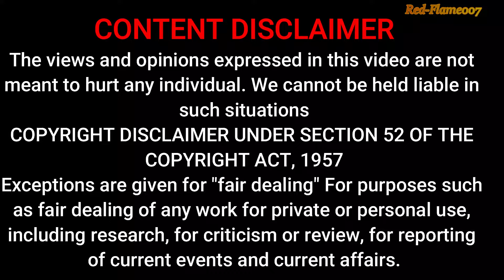What Makes Lucifer The Fallen Angel So Powerful?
शैतान लूसिफर की असली कहानी || True Story Of LUCIFER, The Fallen Angel || Leader of devils

Hello,
Red Flame Family
इस वीडियो में, हम आपको ले जाएंगे शैतान लूसिफर की असली कहानी के रहस्यमय दुनिया में। यह कहानी दुनिया भर के लोगों को आकर्षित करने वाली है, और हम आपको उसके पीछे के रहस्यों और उसके प्रमुख चरित्रों के बारे में बताएंगे।

आप जानेंगे कि शैतान लूसिफर कौन थे, उनकी प्रारंभिक जीवन कहानी, और उनके द्वारा लिए गए अहंकार के कारण उनकी गिरावट की कहानी। हम आपको इस वीडियो में रोचक तथ्यों, प्रमुख घटनाओं, और उनके प्रतिद्वंद्वियों के बारे में भी बताएंगे।
In this captivating video, we delve into the intriguing world of Lucifer. Join us as we explore the enigmatic character of Lucifer, his origins, and the various interpretations of his story across different cultures and mythologies.

Discover the fascinating journey of Lucifer, from his angelic beginnings to his fall from grace. Uncover the symbolism and significance behind his name and the role he plays in religious and literary narratives.

We'll also explore the portrayal of Lucifer in popular culture, including movies, TV shows, and literature, and examine the enduring fascination with this complex and charismatic character.

Join us on this thought-provoking exploration of Lucifer, as we unravel the layers of his story and delve into the timeless themes of rebellion, temptation, and redemption.

Don't miss out on this captivating journey into the world of Lucifer!
 Lucifer
Fallen Angel
Mythology
Religious Figures
Good vs Evil
Rebellion
Temptation
Biblical Characters
Pop Culture
Character Analysis
Philosophy
Psychology
Symbolism
Literature
Artistic Interpretation
Mythological Figures
 Archetypes
 Supernatural
Moral Dilemmas
Human Nature